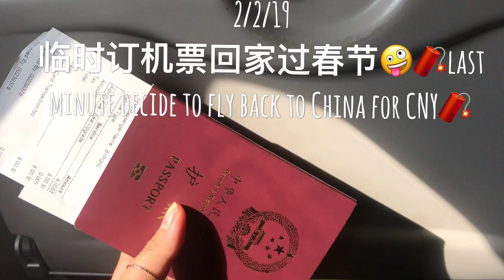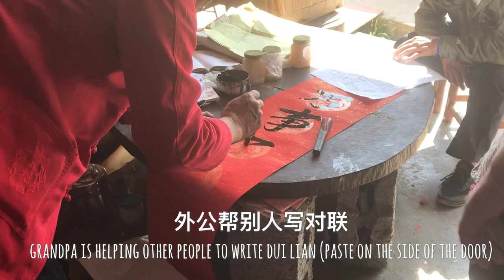VLOG #1 CNY IN CHINA 临时订机票回家过年！第一次在乡下😱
第一个影片、当然不是最好但我已经很努力和用心的学了！希望大家喜欢🧧在新的一年里🐷大家新年快乐🎈心想事成、身体安康、越赚越多哦！🤑

希望你们喜欢和多多支持我！

Capture : iphone 7